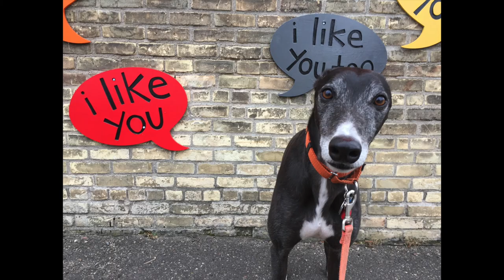DODGER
Making iMovies for clients is my quarantine project. I miss my client's pets! This iMovie features Dodger, a super sweet and beautiful greyhound. Dodger lives in St. Paul, MN.